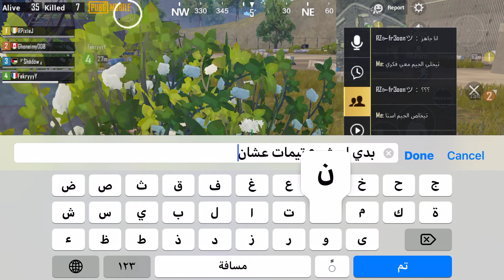جيم نص ع نص - ببجي موبايل